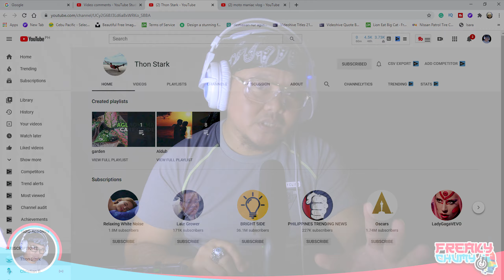HOW TO CONNECT A 6-CHANNEL MIXER TO A VIDEOKE TO RECORD ON PC OR LAPTOP | PINOYVIRAL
HOW TO CONNECT A 6-CHANNEL MIXER TO A VIDEOKE OR SING-ALONG MACHINE. Sa videong ito, ipapakita po natin kung paano mo ikokonekta ang iyong Videoke or Sing-Along machine sa 6-channel Mixer upang marecord mo ang iyong pagkanta sa computer o PC.

In this video, we'll share with you how to connect a 6-channel mixer to a video or sing-along machine so you can record your Sing-Along moments to your PC, Laptop, or MacBook.

FREAKYCHUMY TWITTER:
FREAKYCHUMY INSTAGRAM:
pinoyviral, viralpinoy, pinoy viral